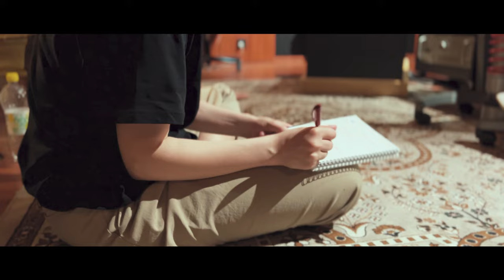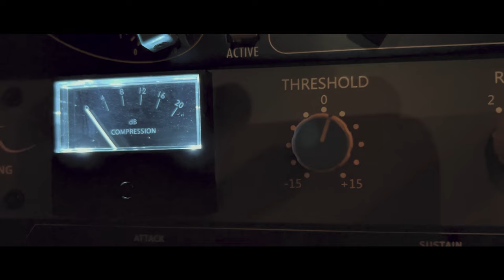Majavatie 8: Kaukomatkaan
Majavatie 8 -yhtyeen ensilevyn nimikkokappale sai ajanmukaisesti DIY-henkeä ja AI:ta sekoittelevan musiikkivideon. Aare Kaartinen (laulu), Jaakko Kaartinen (kitara), Panu Tuomela (kitara), Marko Savikko (basso), Matti Näränen (rummut ja videotuotanto).

Kuuntele koko EP-levy täällä tai Spotifyssa - tai missä vain streamauspalvelussa.